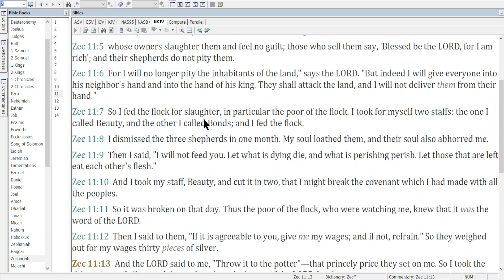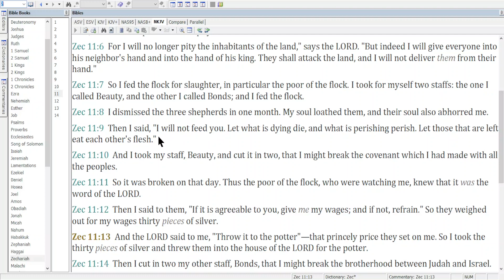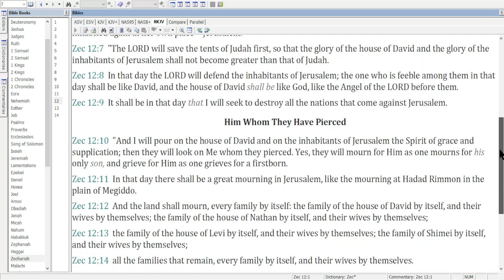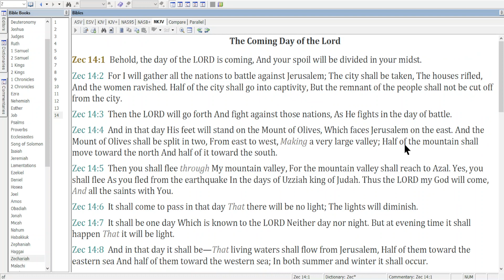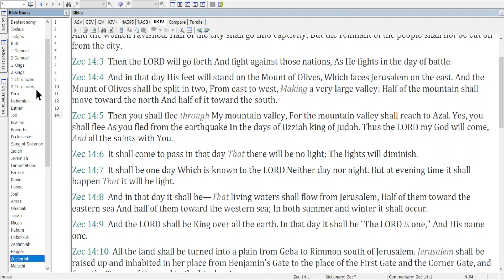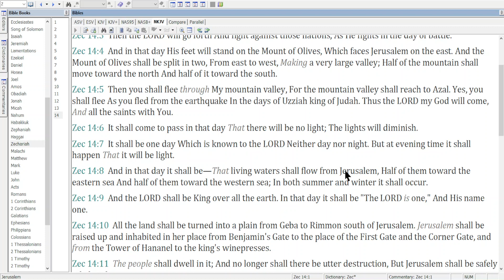September 13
Today's reading is Zech. 9-14.